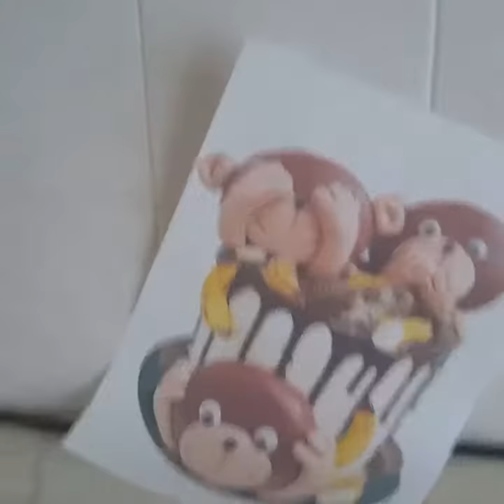Monkey speak no evil cake xx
Here is a cake my brother asked me to make of see no evil speak no evil hear no evil monkey cake xx

Pictures will be added to my facebook

My facebook Bling Is My Thing link:-

My Facebool Mad About cake Link :-